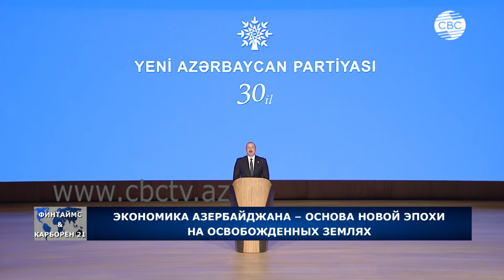Экономика Азербайджана – основа новой эпохи на освобожденных землях